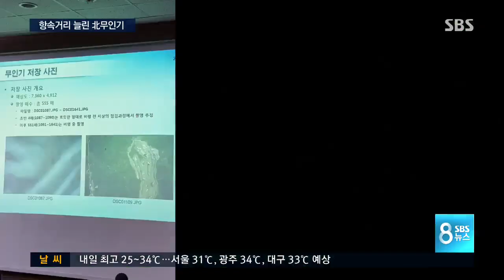'사드 염탐' 北 무인기…"엔진 이상 추락" / SBS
강원도 인제에서 발견된 무인기는 북한의 것으로 최종 확인됐습니다. 3년 전 백령도에서 발견된 무인기와 겉모습은 거의 비슷한데 가장 큰 차이점이 엔진입니다. 2기통 50CC 엔진으로 엔진의 힘이 3년 전 단기통 무인기보다 좋아졌습니다. 더 많은 무게를 실을 수 있고, 연료탱크 크기도 2배 이상 커져서 항속거리를 2배 늘릴 수 있던 겁니다. 하지만 추락 원인은 '엔진 이상'이었던 걸로 분석됩니다.

김흥수 기자의 보도입니다.